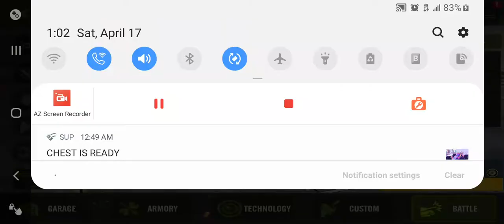Iron Force paint job upgrade